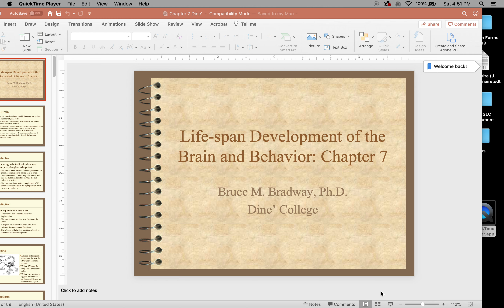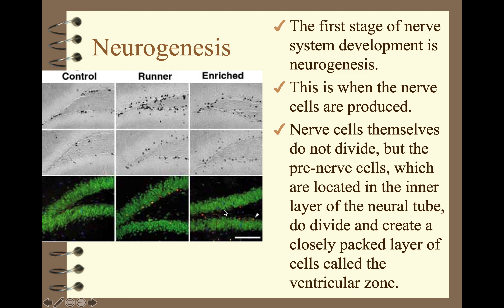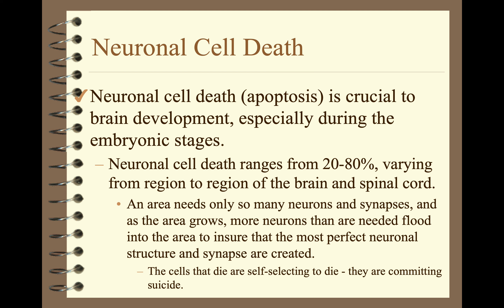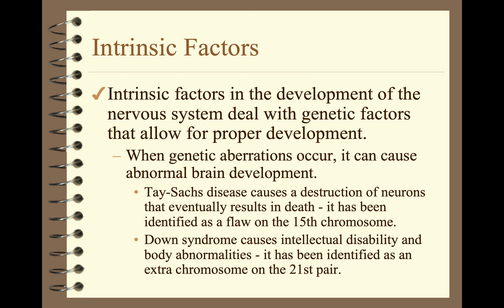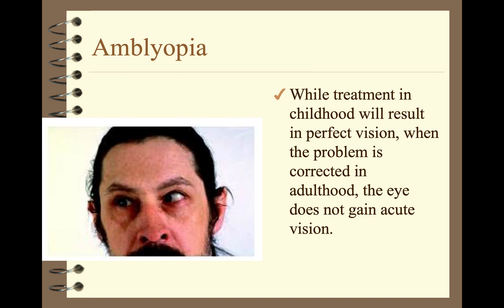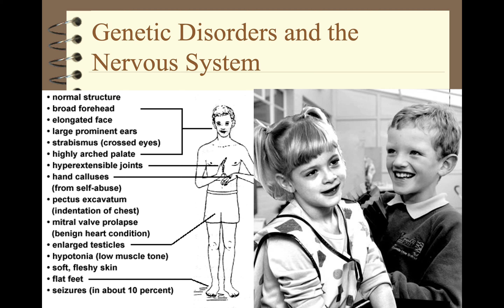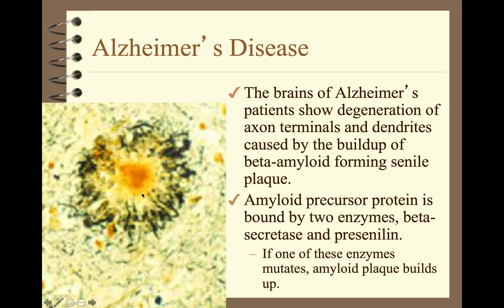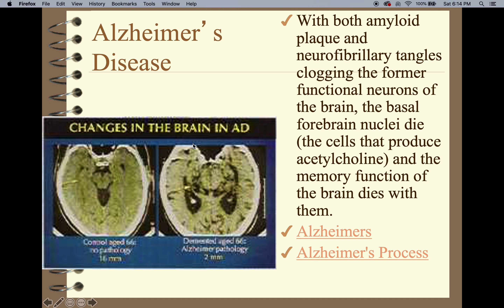Physiological Psychology Chapter 7